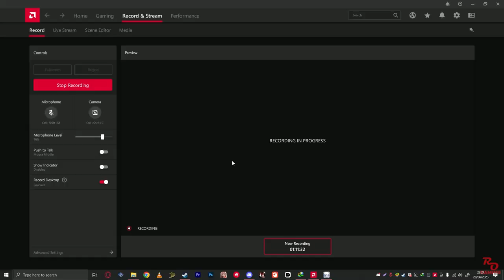Reverse Collapse: Code Name Bakery GAMEPLAY (DEMO)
Reverse Collapse: Code Name Bakery is a tactical role-playing game developed by MICA Team. The story happens in the future, the world is plagued by war and resource crisis because of the Collapse Fluid pollution. During the world‘s post-war reconstruction process, two factions began their confrontation.

Military conflicts started between the newly formed "Antarctic Union" and the "URNC" (Union of Rocksatterism Nations Coalition) after a short period of peace. They started to fight over the result of the "Three Goddesses Project" which could change the progress of the war completely.